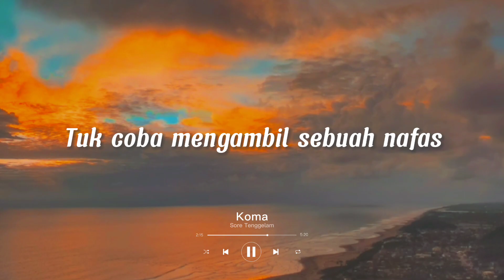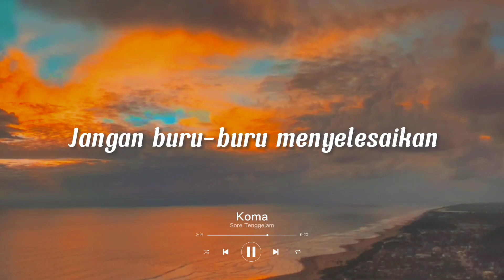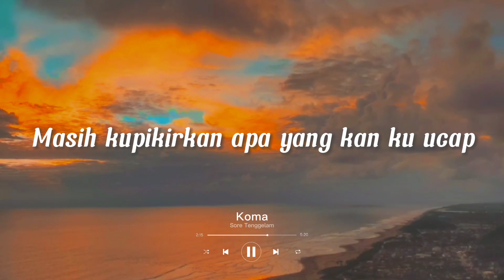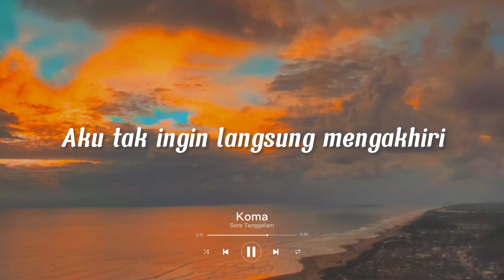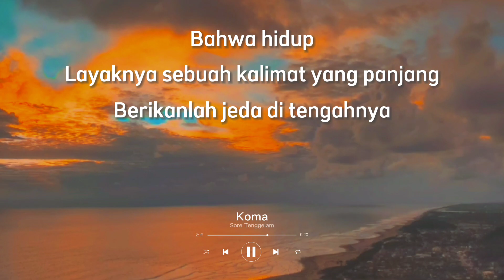Sore Tenggelam - Koma (Lirik Video)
Bahwa hidup, layaknya sebuah kalimat yang panjang, berikan koma jeda di tengahnya.
Dan jangan terburu-buru 'tuk menyelesaikannya